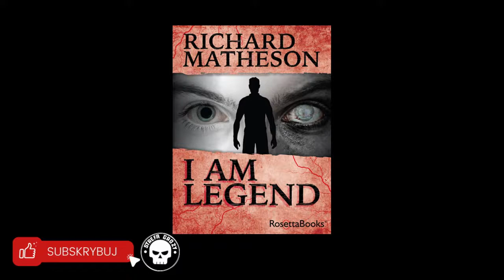Jestem Legendą (2007) - Ciekawostki i fakty z filmu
Tajemniczy wirus wymordował lub zamienił w krwiożercze bestie prawie całą ludzkość. Samotny naukowiec Robert Neville poszukuje szczepionki, by odwrócić mutację.